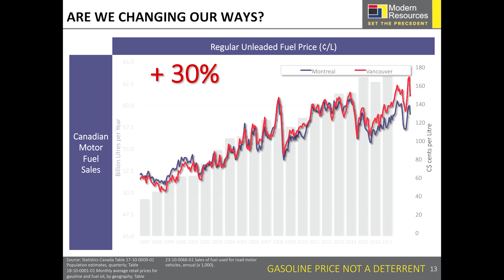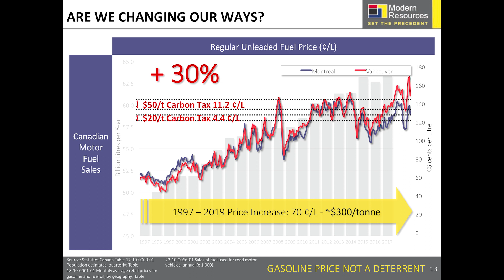The Price of Energy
Will a price on carbon get us to reduce our emissions? Virtually all of us care about reducing our carbon footprint, yet we continue to use more and more fossil fuels every year, despite an increase in cost. We are also pretty quick to blame others for their part in this increase too. Is there a solution?